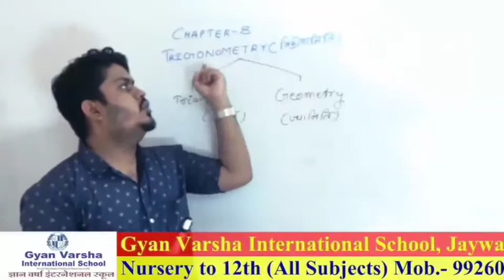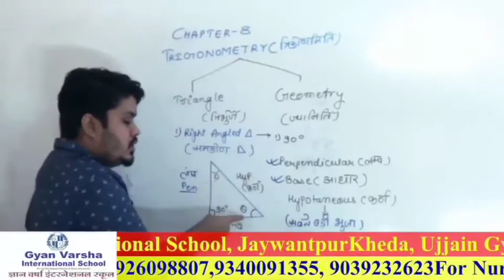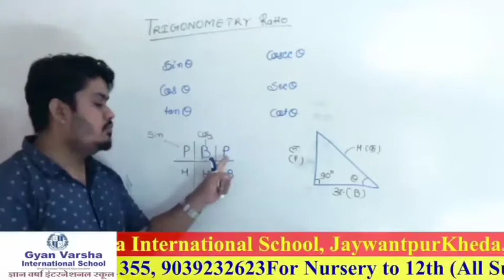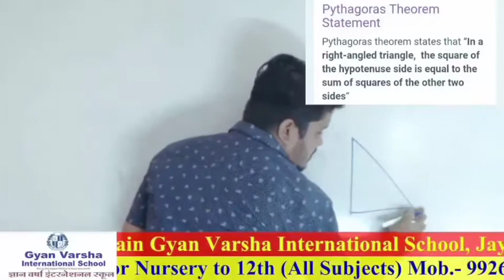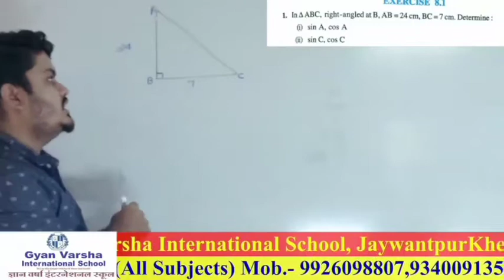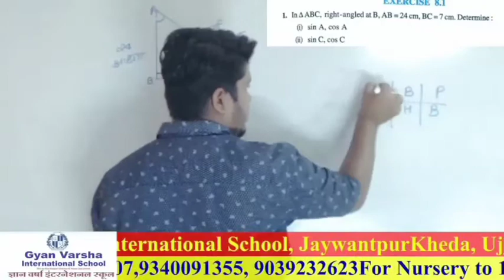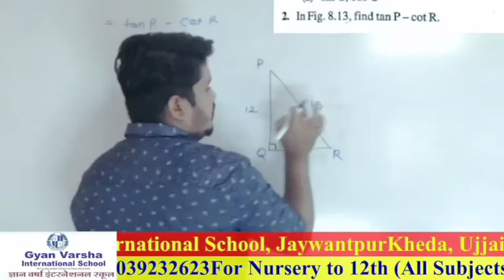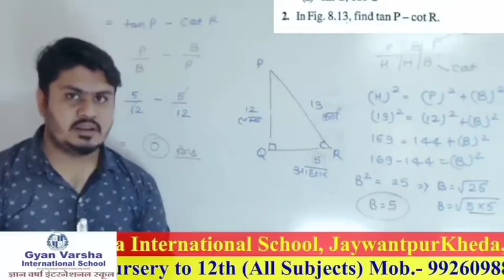Mathematics_Topic_ Trigonometry (त्रिकोणमिति)_Part 01_Gyan Varsha International School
GYAN VARSHA INTERNATIONAL SCHOOL

Admission Open Admission Open Admission Open
Nursery to 12th (Sub: Maths, Bio, Agri. Arts etc)

Campus: Jaywantpur Kheda, Near Shri Synthetics, Maxi Raod, Ujjain (M.P.)
City Off.: 51, Ganeshpura, Maxi Raod, Ujjain (M.P.)  456010